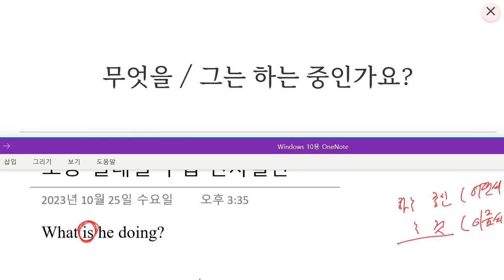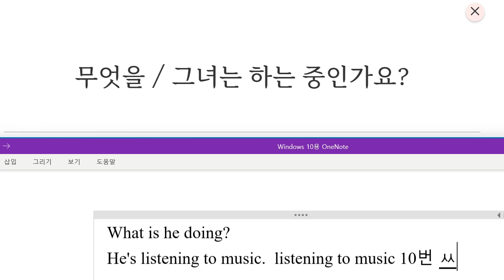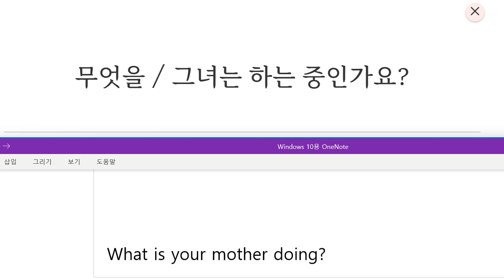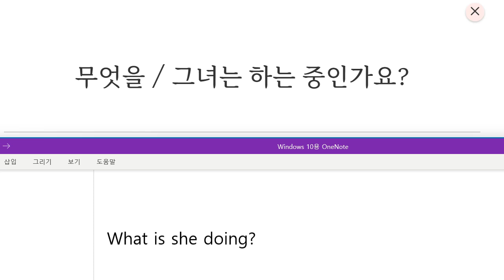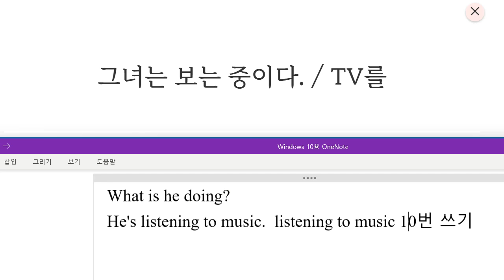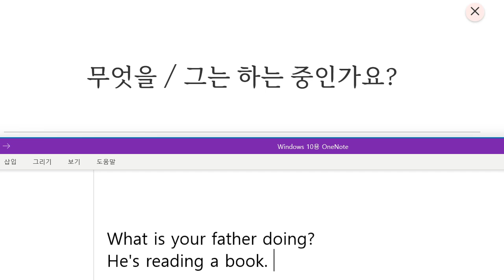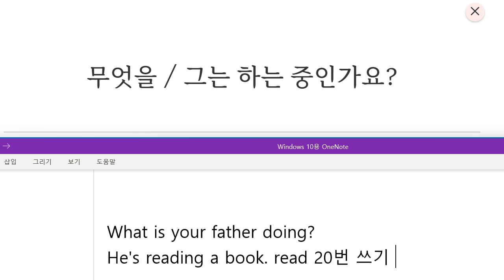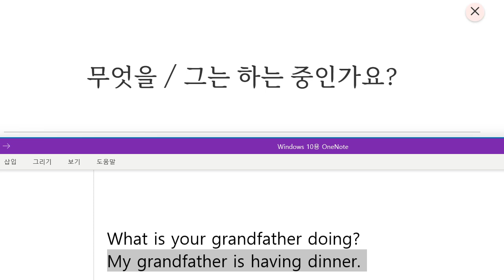Up영어 2023 11 20 초등 기초회화 현재진행 시제 질문과 답하기 성취도 80